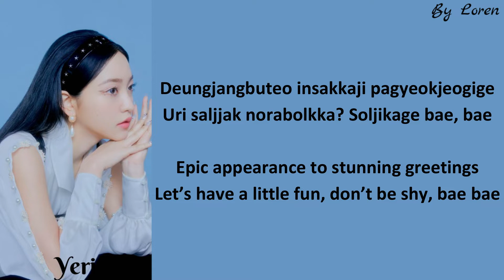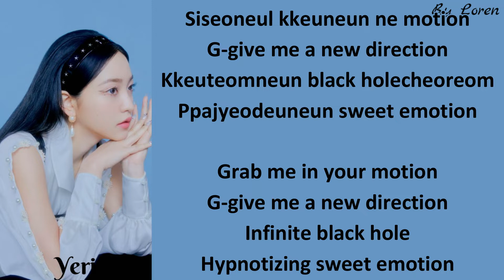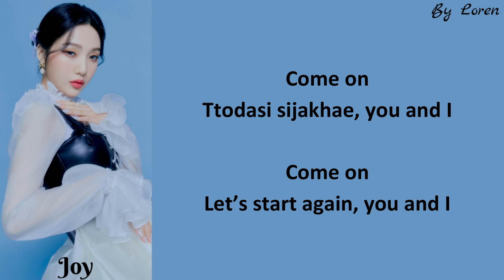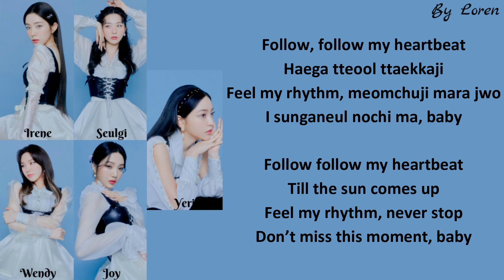Red Velvet (레드벨벳) - Feel My Rhythm (Lyrics Rom/Eng)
Artist: Red Velvet (레드벨벳)
Song: Feel My Rhythm
Album: The ReVe Festival 2022 – Feel My Rhythm
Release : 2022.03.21